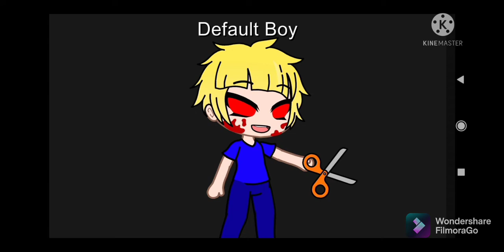screaming Meme hobby fgteev 2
jrjf